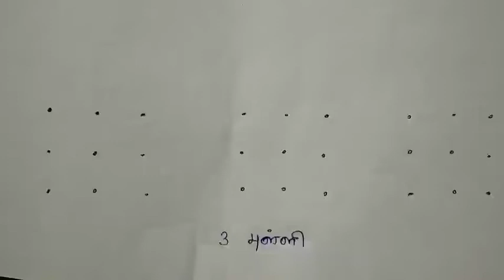Easy Apartment 3 புள்ளி கோலங்கள்